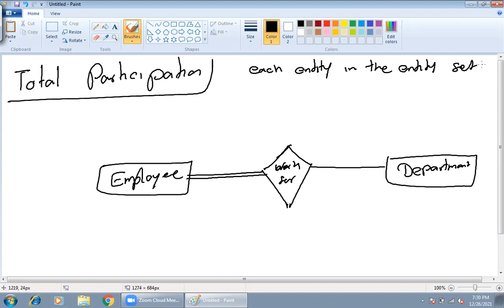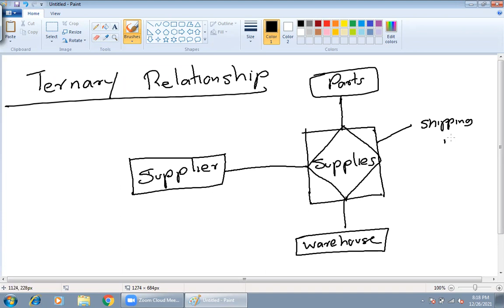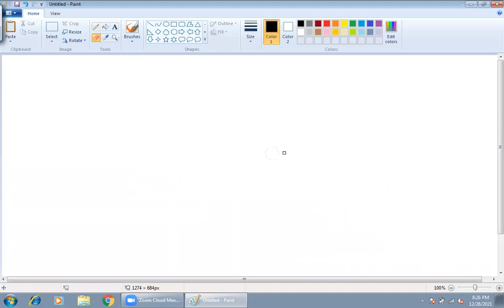Database design process - Part 02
BIT - Bachelor of Information Technology (UCSC)
Semester II
IT2306- Database Systems I
Database design process - Part 01
ERD - Entity Relationship Diagrams

MCS School of Computing
No 6B, Spring Field, Galahitiyawa, Kuliyapitiya.